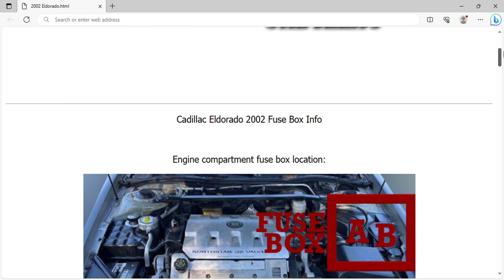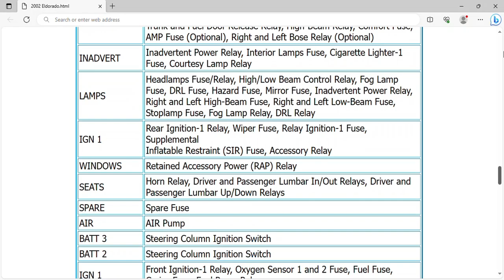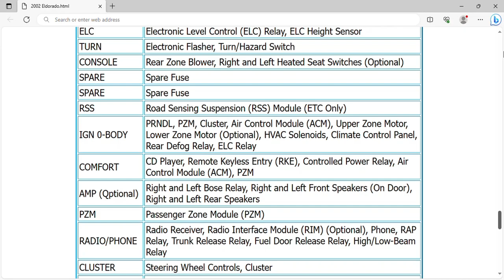2002 Cadillac Eldorado Fuse Box Info | Fuses | Location | Diagrams | Layout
2002 Cadillac Eldorado Fuse Box Info | Fuses | Location | Diagrams | Layout